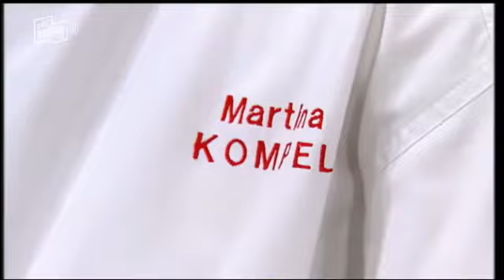Lanz Kocht Besuch aus Frankreich !